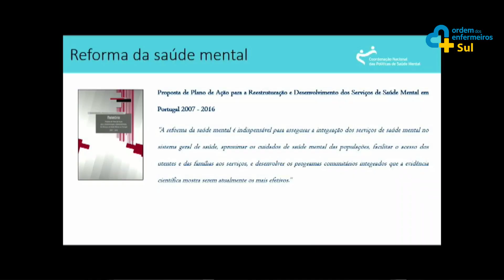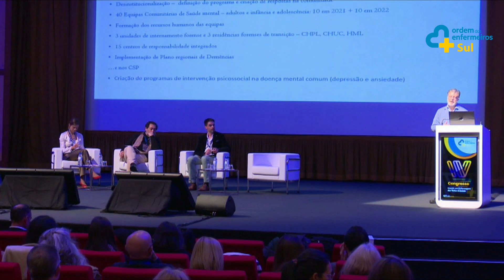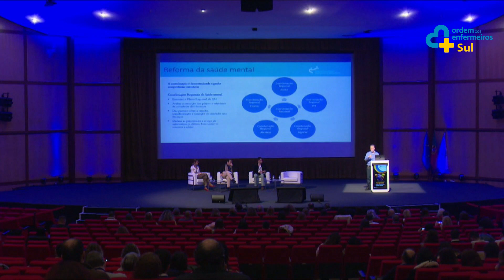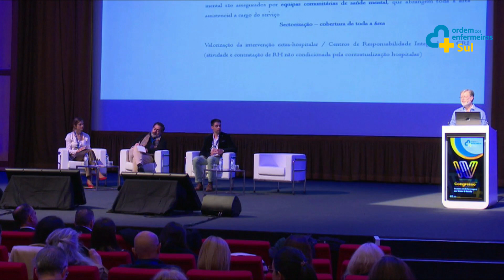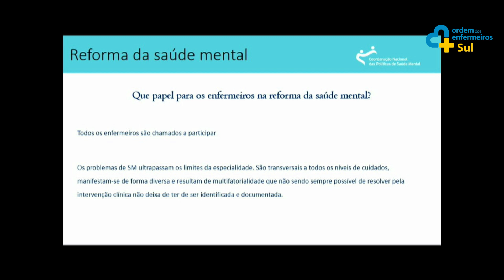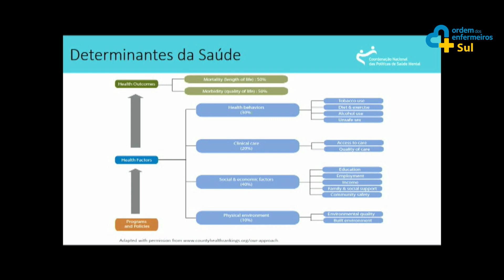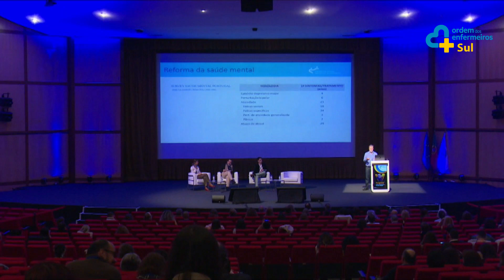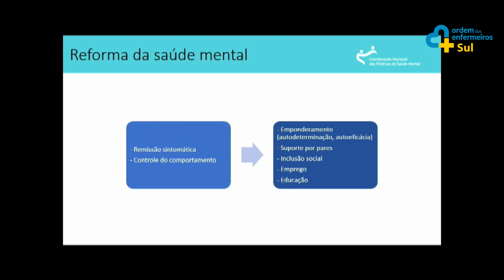Política Nacional de Saúde Mental | Miguel Narigão (Comissão Nacional Saúde Mental)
Que papel para os enfermeiros na Reforma da Saúde Mental?
Todos os Enfermeiros são chamados a participar:
Os problemas da Saúde Mental ultrapassam os limites da especialidade. São transversais a todos os níveis de cuidados, manifestam-se de forma diversa e resultam de multifatorialidade que não sendo sempre possível de resolver pela intervenção clínica não deixa de ser identificada e documentada.
Esta intervenção foi apresentada no Congresso dos Enfermeiros do Sul, realizado nos dias 6 e 7 de Dezembro em Santarém, subordinado ao tema “Investir em Enfermagem – Dar Valor à Saúde”.

Subscreva o nosso canal no youtube e coloque um gosto. Obrigado